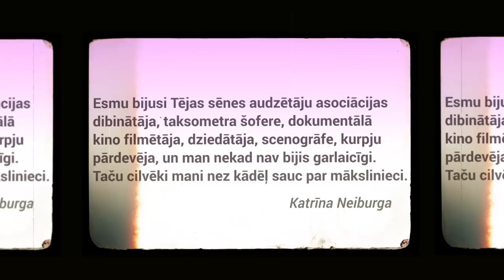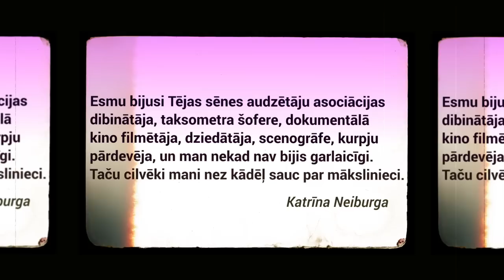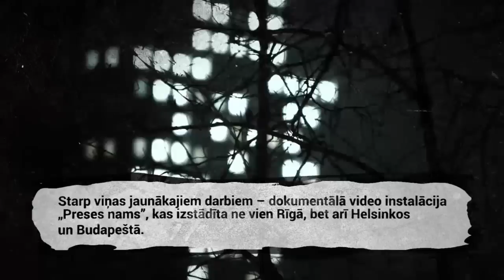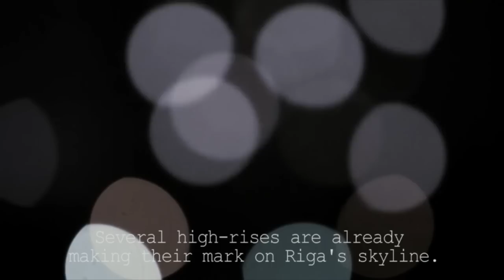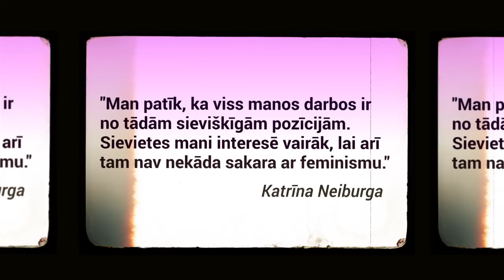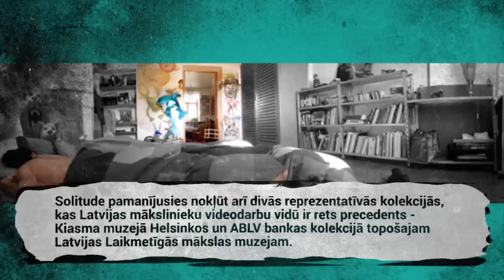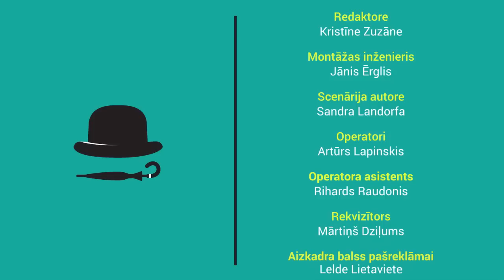Kas te tik laikmetīgs? Katrīna Neiburga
KATRĪNA NEIBURGA absolvējusi Latvijas Mākslas akadēmijas Vizuālās komunikācijas nodaļu, papildinājusi zināšanas Zviedrijā un Francijā. Māksliniece veido instalācijas, gaismas un video projekcijas, scenogrāfijas un video operas un teātra iestudējumiem, kā arī koncertiem, viņa piedalās izstādēs un festivālos Latvijā un ārzemēs – Krievijā, Vācijā, Austrālijā, Ķīnā, Spānijā, Somijā, Ungārijā, Polijā, Zviedrijā, Francijā, Austrijā un citur. LNO viņa veidojusi scenogrāfiju „Jevgeņija Oņegina” un „Leļļu operas” iestudējumiem, kā arī video „Klīstošajam holandieša” uzvedumam, kā arī mūzikas un sajūtu izrādei „Cantando y Amando”. Starp viņas jaunākajiem darbiem – dokumentālo video instalāciju „Preses nams”, kas izstādīta ne vien Rīgā, bet arī Helsinkos un Budapeštā.  Katrīna Neiburga saņēmusi „Dienas” Gada balvu kultūrā un pirmo Purvīša balvu (2008. gadā).